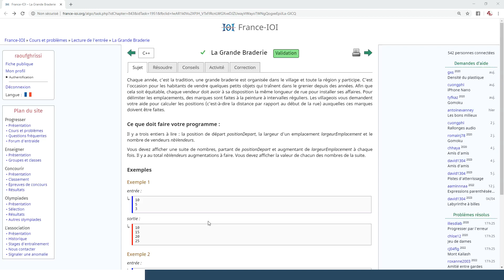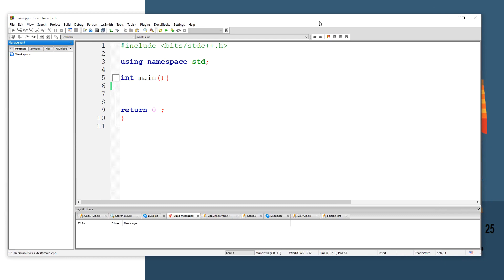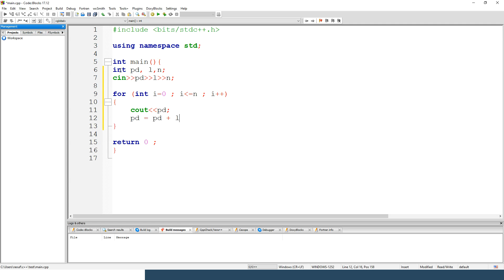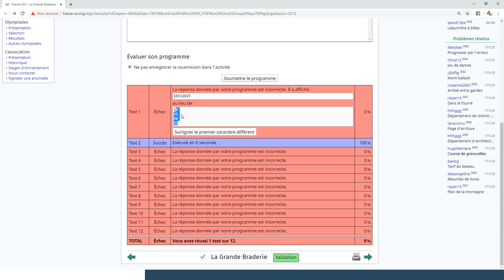La Grande Braderie - France IOI